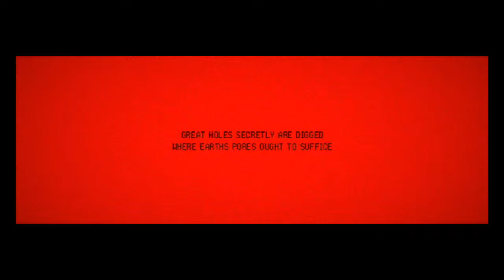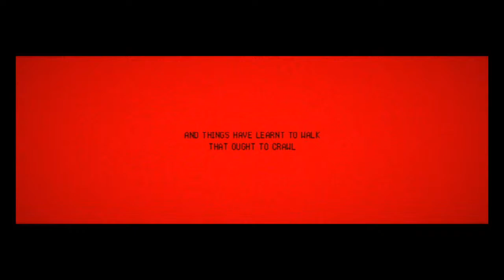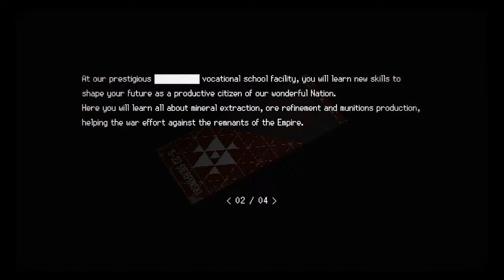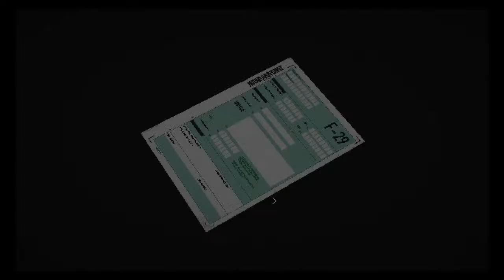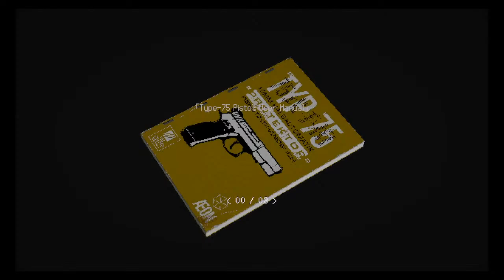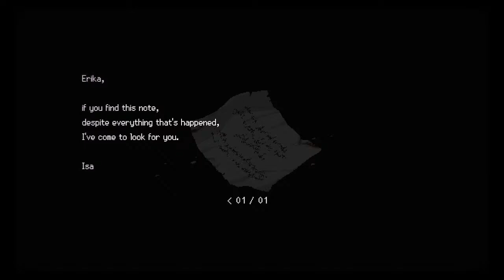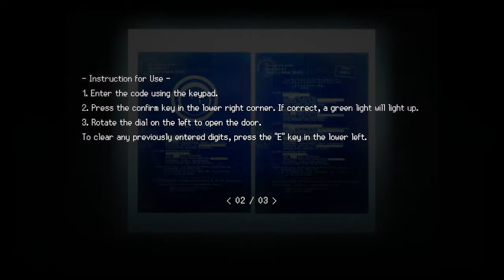Signalis - Fora da nave, Agora começou,O CARTÃO DA CLASSROOM PT 2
Steam: Sandalhas

Steamcraft: Sandalhas